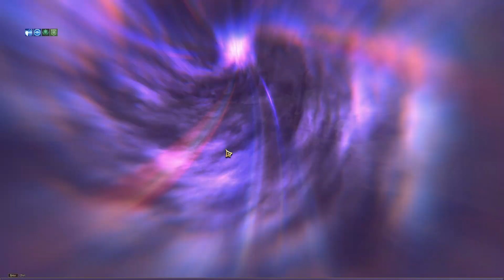Throne and Liberty Shadowed Crypt